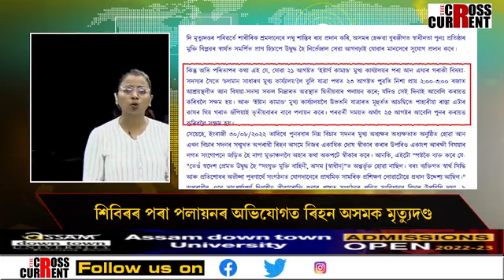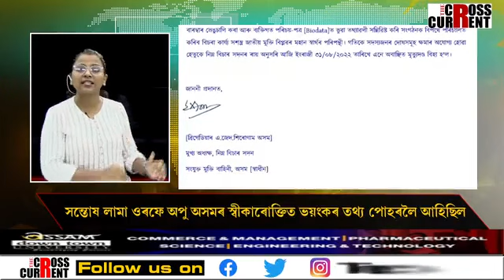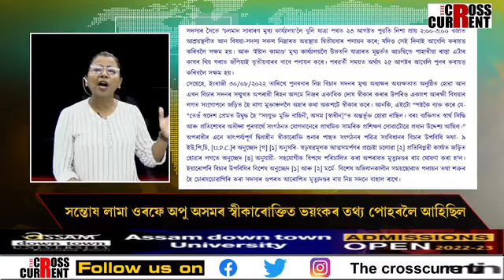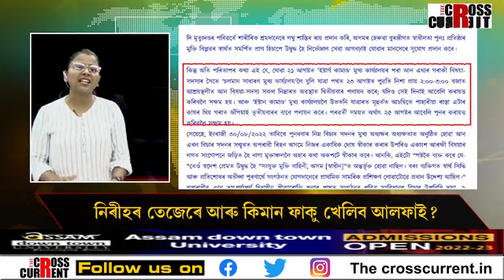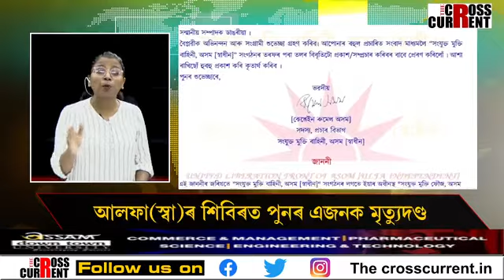মৃত্যুদণ্ড নে হত্যা!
মৃত্যুদণ্ড নে হত্যা! নিৰীহৰ তেজেৰে আৰু কিমান ফাকু খেলিব আলফা(স্বা)য়ে? মৃত্যুদণ্ডৰ ৰায় দিয়াৰ অধিকাৰ আছে নে পৰেশ বৰুৱাৰ?